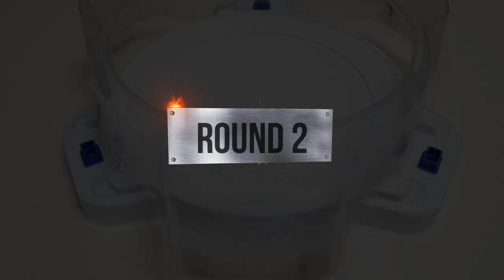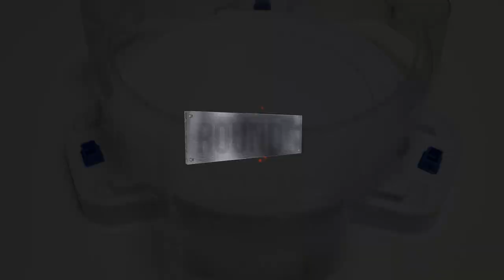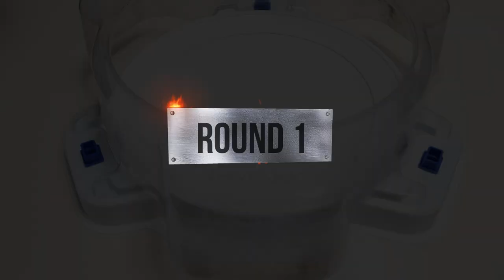Beyblade Burst 【 Blue Storm Spriggan VS ALL Season 1】 Marathon Battle ベイブレードバースト 베이블레이드 버스트